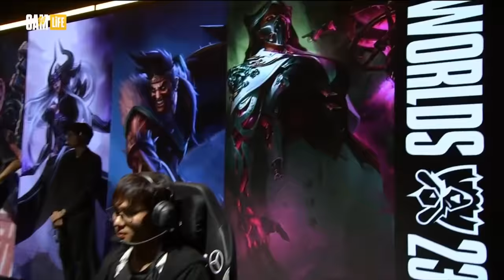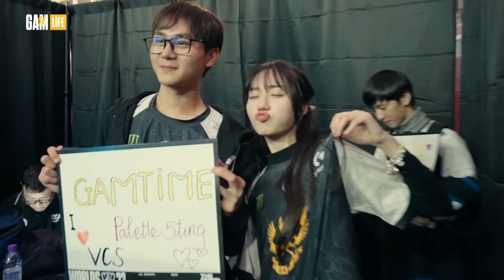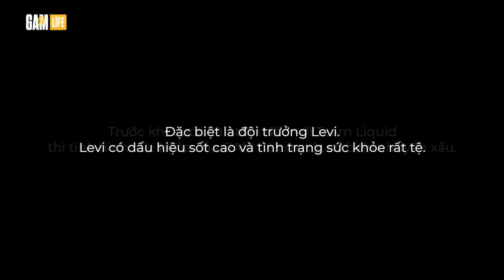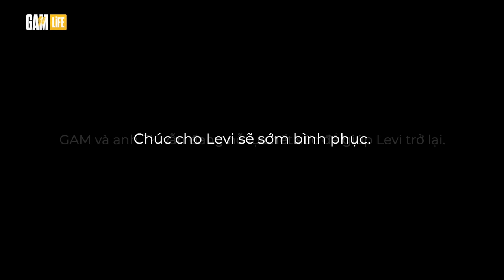GAM Life at Worlds'23 | EP.6: FLU GAME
Trong số GAM Life này, chúng ta hãy cùng nhìn lại 3 trận đấu vừa qua của GAM ở vòng Swiss Stage. Sau hai trận thất bại trước Gen.G và Fnatic, GAM đã làm những gì để có thể vực dậy tinh thần và giành được chiến thắng trước đại diện số 3 của khu vực Bắc Mỹ - Team Liquid. Ngoài ra, chúng ta hãy cùng xem GAM đã xảy ra những vấn đề gì sau hậu trường những trận đấu này nhé!